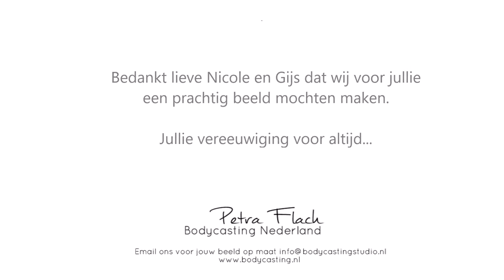Het ophaalmoment van Nicole en Gijs, wat een emotie en blijdschap!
Een casting bij Bodycasting Nederland is niet compleet zonder het moment waarop je het beeld komt ophalen. We maken er altijd iets speciaals van... wat een blijdschap en emoties! Beelden maken met liefde en aandacht, dat is wat we doen! Ieder beeld en iedere 3D casting weer opnieuw! Kom jij binnenkort ook je beeld ophalen?